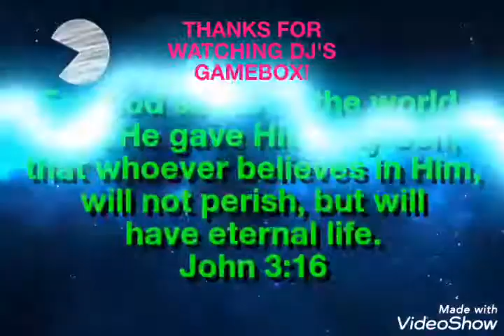The Matching Dead! (mobile) gameplay